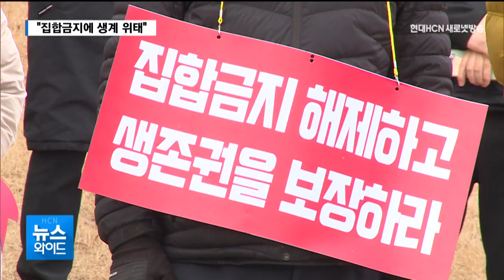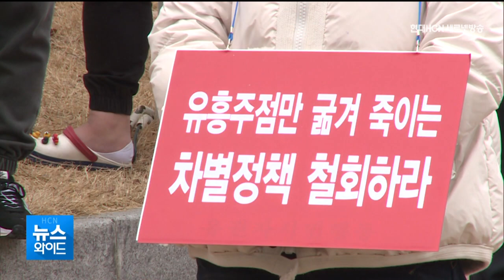구미 자영업자들 첫 단체행동…"집합금지에 생계 위태"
집합 금지가 길어지면서
자영업자들의 호소가
전국 곳곳에서 터져나오고 있습니다.

구미시에서도 유흥업 종사자들이
처음으로 단체행동에 나섰는데요.

이들은 사실상 일년 가까이 영업을 못했는데도
유흥업에 대한 색안경 탓에
제대로된 지원조차 못 받고 있다고 주장했습니다.

신성철 기자가 보도합니다.

(영상취재: 오승훈 기자)